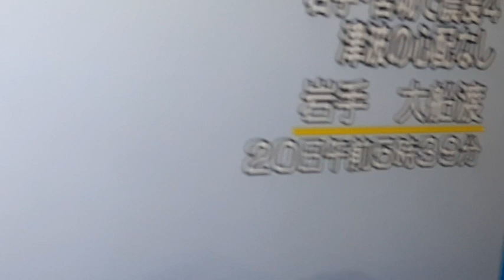【地震】地震きた 4月20日 早朝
2020年4月20日　　地震がきました。八戸は震度3でした。
岩手　宮城は震度4でした。
津波の心配はありません。
余震もあるかもしれませんので、気をつけてください。

●　I'm interested in various things regardless of one genre, so I want to do a variety of videos.
　　I recently started drone shooting.Please feel free to post comments on the video if you like.